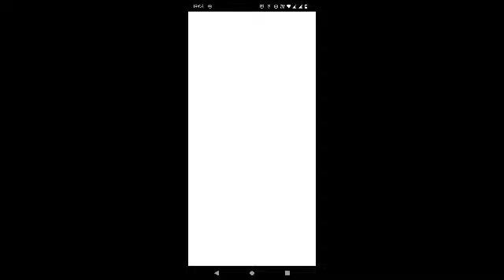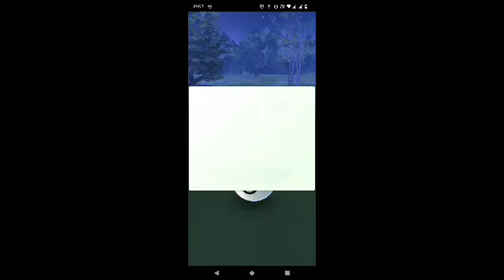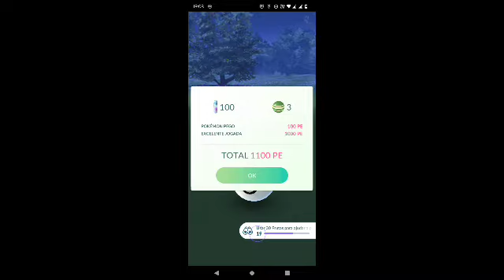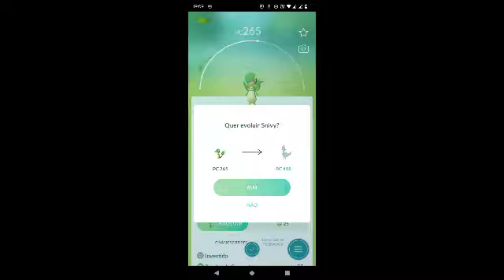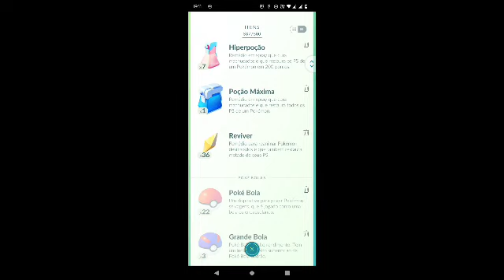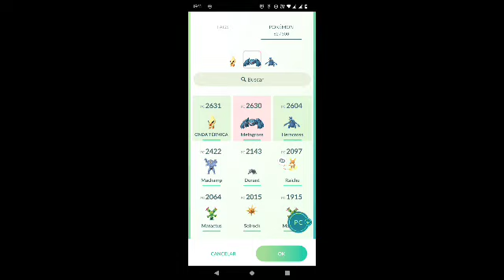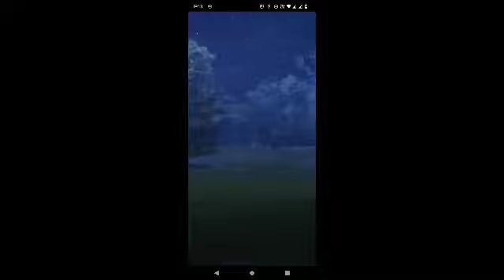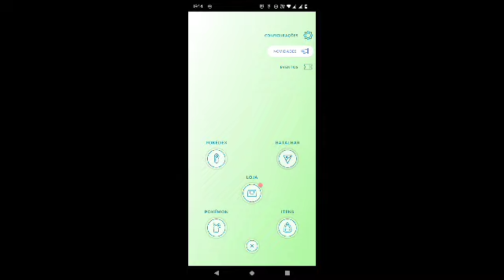"Um dia de aventura Pokémon em Candeias"